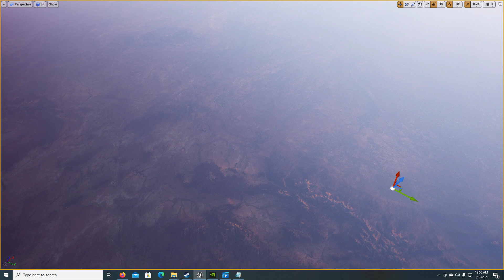Unreal Engine Cesium Photogrammetry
Here We Test the lower end settings on Cesium. Really see how big this could be in the future.